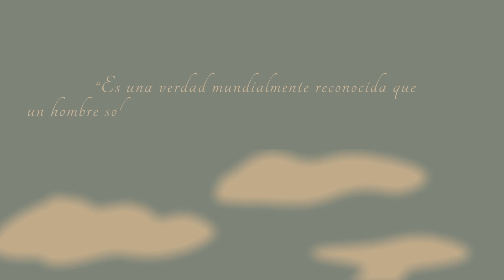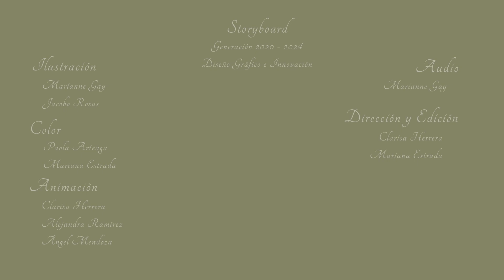Orgullo y prejuicio: Proyecto de animación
Análisis animado de la aclamada obra Orgullo y Prejuicio escrita por Jane Austen en 1813
Elaborado por los alumnos de 5to semestre de Diseño Gráfico e Innovación como proyecto final de la materia de animación